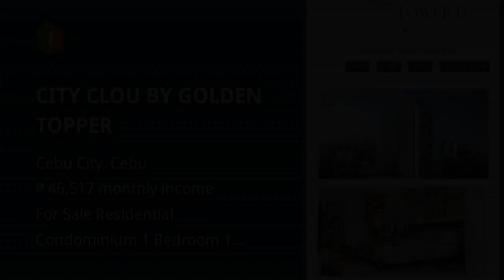CITY CLOU BY GOLDEN TOPPER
Condominium/Apartment Type: Residential Condominium
Number of Bedrooms: 1
Number of Bathrooms: 1
Unit Size in sqm: 200 sqm.